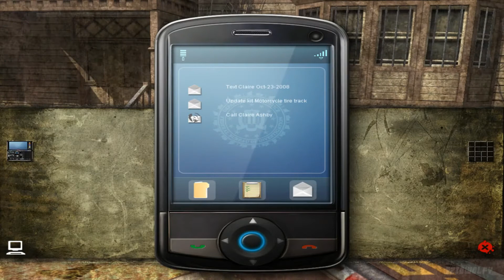Still Life 2 - Walkthrough - 05